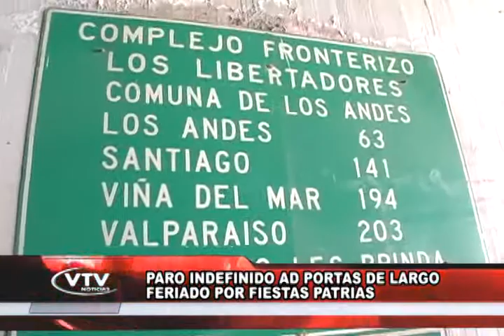CLAUDIO ANUNCIAN PARO INDEFINIDO DE ADUANAS A PARTIR DE ESTE JUEVES